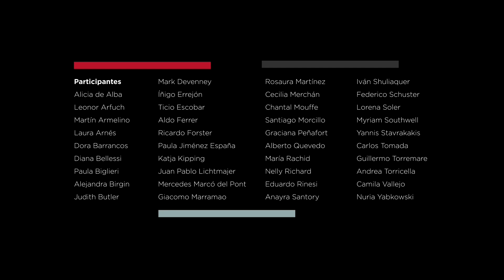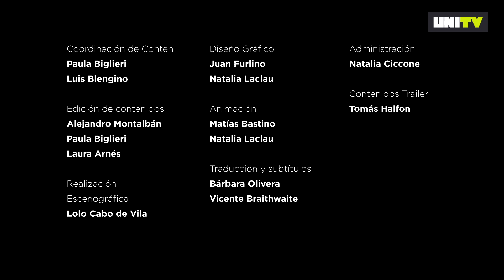Debates y Combates: Mercedes Marcó del Pont y Aldo Ferrer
Miércoles 25/8 22 hs. Mercedes Marcó del Pont y Aldo Ferrer en Debates&Combates

Grabado en diciembre de 2015, en este nuevo capítulo de Debates & Combates, el recordado economista argentino Aldo Ferrer, recientemente fallecido, dialoga con su colega Mercedes Marcó del Pont, también economista, ex presidenta del Banco Central y actual Directora de AFIP. Un interesantísimo debate sobre los logros y los límites de las miradas nacinalpopulares sobre el desarrollo económico.

Debates y Combates es un ciclo grabado en 2015 como homenaje a Ernesto Laclau e inspirado en su originalísima producción teórica, de profunda raíz e inspiración en las derivas políticas argentinas, a la vez que de gran influencia internacional.

Conversaciones intensas entre intelectuales, agitadores políticos y artísticos, luchadores sociales, profesores y escritores alrededor de la obra de Laclau y de las distintas opciones políticas y culturales que configuran nuestro presente.

Judith Butler, Camila Vallejo, Chantall Mouffe, Giacomo Marramao, Aldo Ferrer, Eduardo Rinesi, Carlos Tomada, Iñigo Errejón, Yannis Stavrakis, Ricardo Forster, Nelly Richards, son algunos de los protagonistas de este ciclo sobre el pensamiento, la pasión y la política.

Todos los miércoles de Julio y Agosto acá en el canal de Youtube de UNITV, el canal de la Universidad Nacional de General Sarmiento